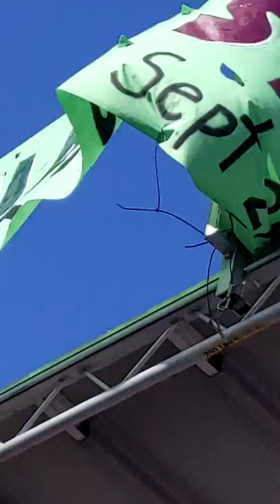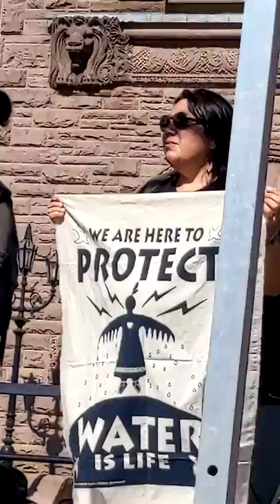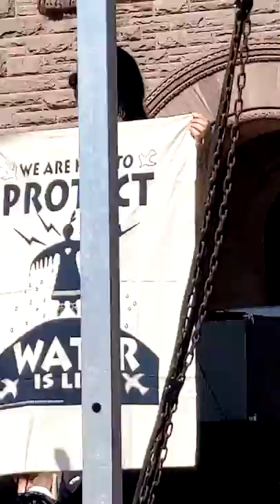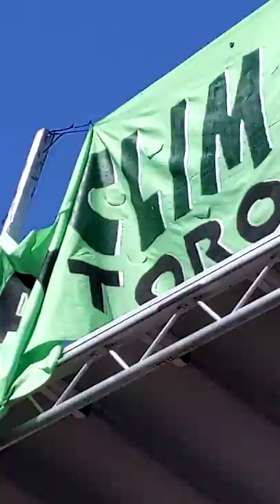maxzilch384 Shorts (264) 4K 2160p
Toronto Ontario Canada - XX I  Century Biggest Climate 2.0 Event  September 27th,  2019 25